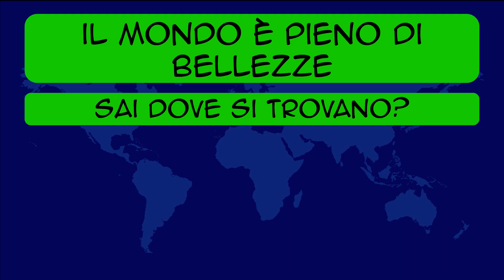🌍🏛 INDOVINA la NAZIONE dal MONUMENTO | Quiz Geografia | Geo Trivia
Sei un turista sempre a giro per il mondo oppure un appassionato di documentari dal divano?!

Indovina la nazione dal monumento famoso e metti alla prova le tue conoscenze artistiche/geografiche con questo simpatico quiz.

Buon divertimento!😄

E se sei un appassionato di giochi iscriviti al nostro canale potrete divertirvi con giochi a domande, vero falso, trova le differenze, indovina il personaggio a tema cinema, cartoni animati, Disney, Pixar, Harry Potter, Marvel, Netflix, videogame ma anche geografia, cibo, animali e tanti altri!